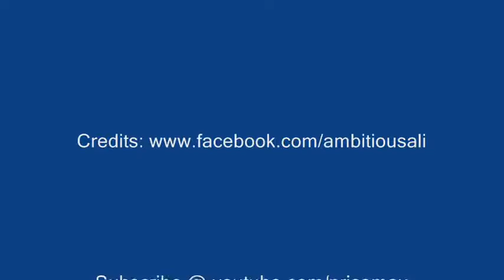Ashok Jain, explains Right to Recall.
This could be old news but the concept of Right to Recall would stay relevant for years to come. People are masters in Democracy and they should have every power to evaluate the performance of an elected representative.

Ashok Jain, elected as Municipal chairman of the Mangrol Nagar Palika in Baran, Rajasthan lost a no-confidence motion against him in the year 2012 accusing him of inefficiency and high-handedness.

A reelection happened in the month of December 2012 and he won with a thumping majority. Jain says, he could not even go to the people again as he met with an accident in Delhi and requested people to vote for honesty through SMS campaign from Delhi.

Now, what is "Right to Recall"? How does it strengthen Democracy? Listen to this conversation with Ashok Jain who shares his story of he being ousted by collusion of Congress/BJP corporators and how people fought back to uplift the Democracy.

Listen to this conversation on NRI Samay Social Radio!!